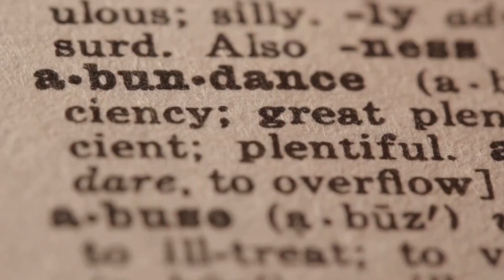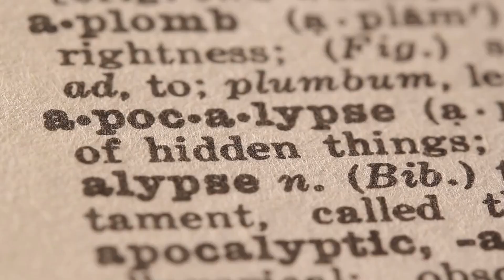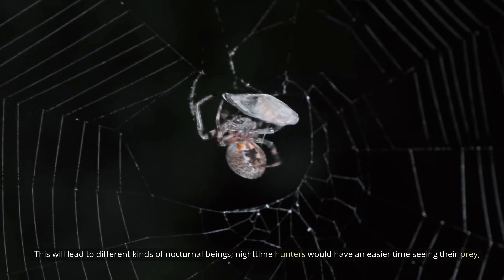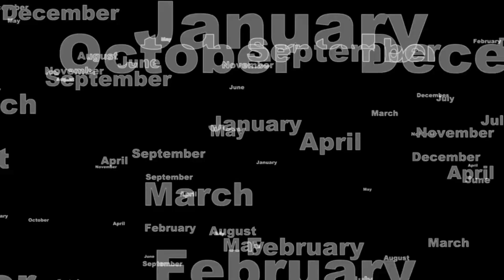What If The Earth Had Two Moons? Exploring the Possibilities | Space Exploration | TEK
Have you ever wondered what our planet would look like if it had not one, but two moons? In this video, we will take a closer look at the potential effects of having two moons orbiting Earth. From tides and weather patterns to the impact on our planet's ecosystems, we will explore the many ways that having two moons could change life as we know it.

As we delve into this fascinating topic, we will use scientific research and simulations to provide a realistic look at what our world might be like if it had two moons. We will also touch on the hypothetical implications of such a scenario, including how space exploration and colonization might be impacted.

So join us on this thought-provoking journey and learn about the amazing possibilities of having two moons.